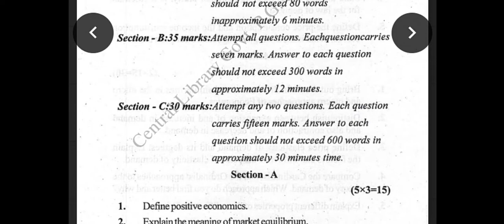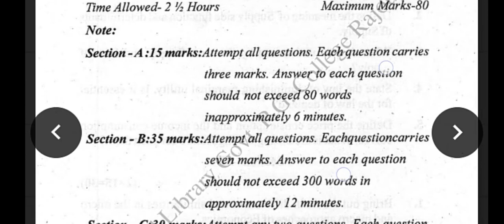College ist sem Economics old Paper 😱 ..Desi Boy Rohit .